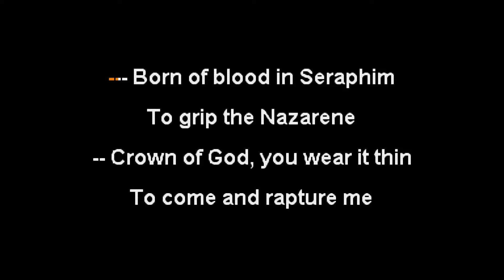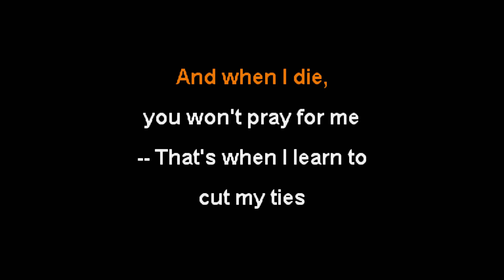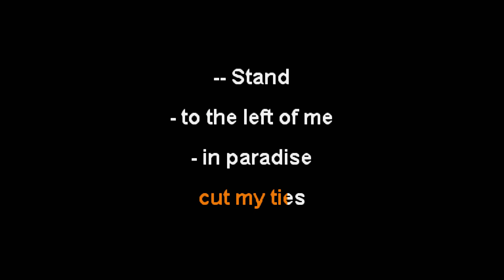Spiritbox - Holy Roller [Karaoke Instrumental]